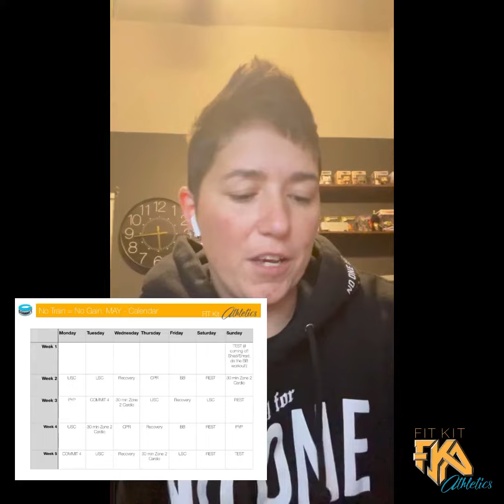FKA IGNITION Testimonial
Amanda had her hesitations before starting our online courses. BUT - she decided enough was enough, got over it, and started anyway.

Now, with results, newfound confidence, and a community with her - she can’t imagine doing anything else!

Listen to her story, and then see what we can do for you PLUS get on our mailing list for exclusive deals and digital download releases:

Fitkitathletics.podia.com